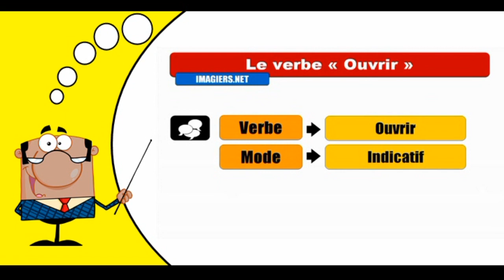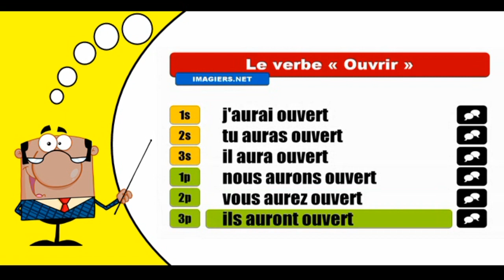Aprender la conjugación del francés I Ouvrir I Indicatif Futur Antérieur